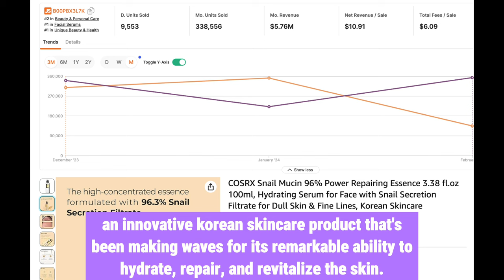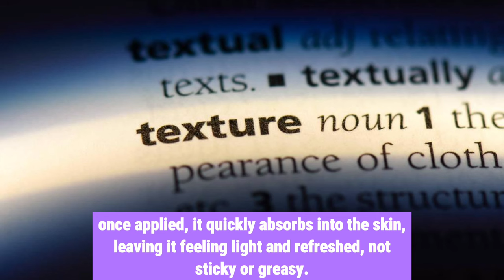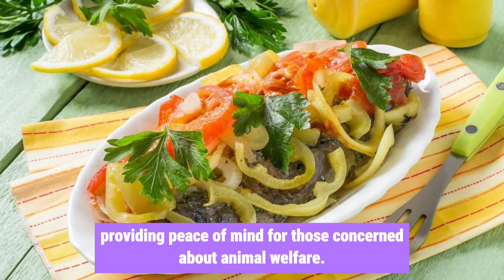Snail Mucin and your skin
Discover the COSRX Snail Mucin 96% Power Repairing Essence, a highly coveted skincare product for its superior hydrating and repairing abilities. It's infused with 96% snail secretion filtrate and is known to enhance skin texture, lock in moisture, and promote anti-aging by boosting collagen production.

This fast-absorbing serum is a favorite among those with sensitive and acne-prone skin for its gentle soothing and breakout-fighting properties. Just a small, pea-sized amount is needed for smoother, more radiant skin. Long-term users have reported healthier, more hydrated skin with a smoother and plumper appearance.